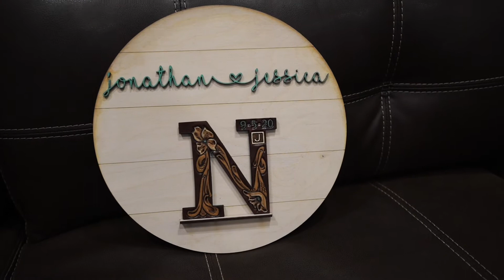Wedding Venue built from nothing. Romantic Oregon Country Wedding.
Jonathan and Jessica. Power couple. He literally cleared the land to build the beautiful wedding venue for this amazing day. His hard working tough exterior had no chance compared to her beautiful smile and infectious personality. The respect and love this couple has from their family is friends amazing. Enjoy this beautiful couple getting married in the woods of Oregon. Enjoy Jessica and Jonathan's wedding day.